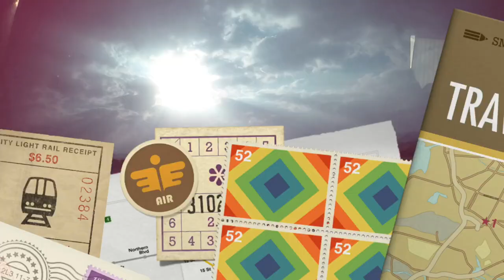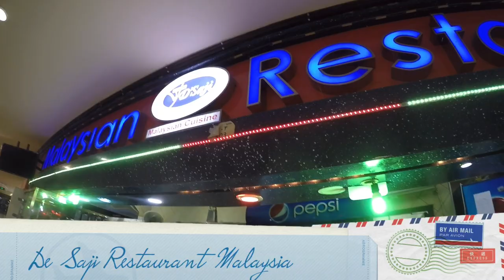Umrah Makkah 2016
⚠️ It’s free to use this music in any  of your social media content,

ALL GEARS THAT I USED:

Dell Monitor U2721DE
Dell Monitor U2421HE
Logitech K380
Macbook Pro M1
Sabrent Rocket NVME M.2 1TB
Sintech M.2 SSD Adapter
Xiaomi MI Home Security Camera 360

DJI Ronin SC
DJI Ronin SC Pro Combo

Canon M50
Sony A6400
Nikon D7500

Sigma 16mm F1.4 (S)
Tamron 10-24 G2
Nikkor 35mm F1.8
Nikkor 85mm F1.8

Light Stand
Logitech MX Anywhere 2s

Camera Bag
Laptop Bag

📷One of the best Free High Quality Images

SONG :
Lovely Turkish by Ramol
Produced by RamolPro

Ramol Nocopyright Music is free to use for independent creators on YouTube. Please remember to credit Ramol Nocopyright Music and link it back to our upload.

Hagia sophia
aya sofia